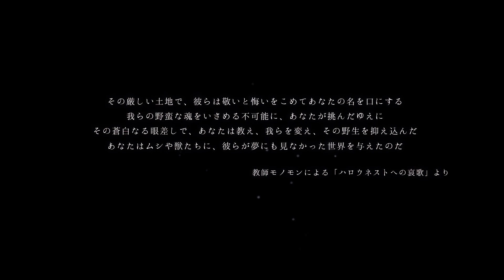【終焉実況】滅びゆくムシたちの王国の物語【ホロウナイト】#1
滅びを迎えるムシの世界、王国の謎を追い求めよう。

寂れてしまった町ダートマウスの下には、かつて”ハロウネスト”と呼ばれた王国が広がっている。

井戸の底に続く曲がりくねった洞穴、雨の降りやまぬ古の都、危険が待ち受ける荒地… それぞれが網の目のように絡まり合う不思議な世界。汚染され己を見失った生き物と戦い、一風変わったムシたちと心を通わせながら、王国の中枢に秘められた太古の秘密を解き明かす冒険の旅に出よう！